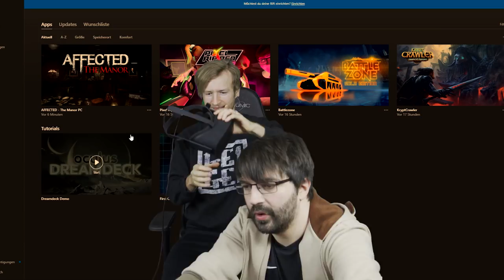Jumpscare.de | Affected VR | Maxim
Heute werfen wir einen Blick auf Affected The Manor VR, einem VR Horror Game, was mir persönlich extrem viel Spaß gemacht hat. Es wird also eine kleines Affected VR Review werden!